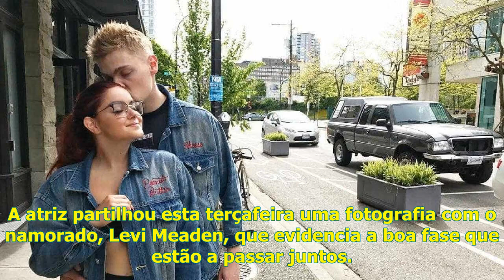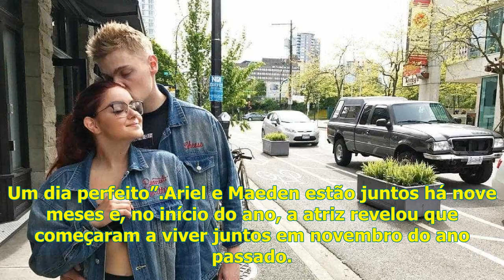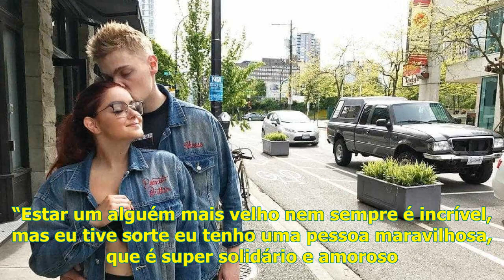Ariel winter sobre o namorado: "és o homem mais incrível"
Ariel winter sobre o namorado: "és o homem mais incrível" . Ariel Winter sobre o namorado És o homem mais incrível A atriz felicitou o namorado, Levi Meaden, pelo seu 30º aniversário. Ariel Winter parece estar mais apaixonada que nunca. A atriz partilhou esta ...